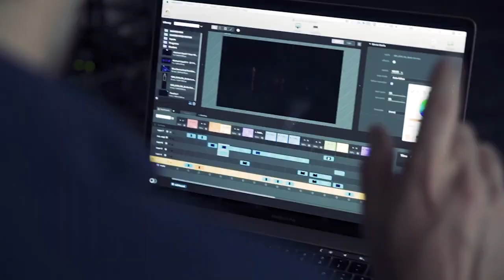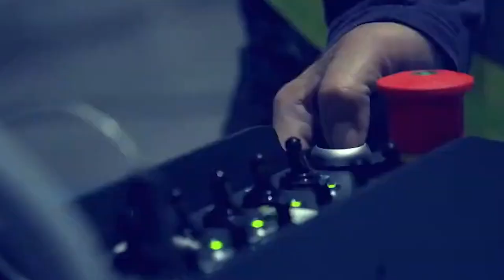Top Event Industry TRENDS for 2023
In this video, we'll explain 5 of the most relevant trends in event organization and technical production for 2023.

00:00 Introduction
00:49 Technology to achieve immersive experiences: Virtual & Augmented Reality
03:00 Last minute and tight operating margins
04:22 Shortage of talent and specialized personnel
05:50 Sustainable, solidarity, and eco-conscious activities
07:03 Annual contracts with Audiovisual Partners

Do you want to know more about Novelty Spain?